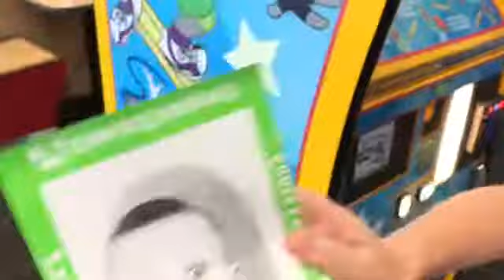July 7 2018 Chuck E. Cheese’s Luke